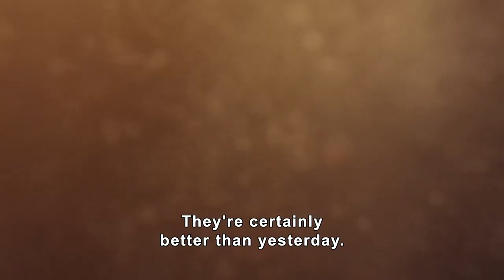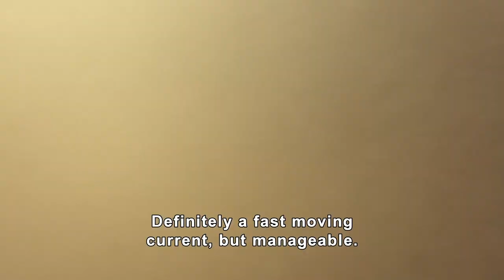Beyond Oak Island: VALUABLE DISCOVERY In Cornwallis Treasure Hunt (Season 3)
The treasure hunters are another puzzle piece closer to the Cornwallis treasure, that is allegedly hidden somewhere in the Pamunkey River in Virginia. See more in this clip from Season 3, Episode 9, "The Lost Cache of Cornwallis."

Watch all new episodes of Beyond Oak Island, Tuesdays at 10/9c, and stay up to date on all of your favorite The HISTORY Channel shows

From pirates such as Blackbeard and outlaws like Jesse James, to Aztec gold, priceless historical artifacts from American history and sunken treasure ships, “Beyond Oak Island” digs deep into the many treasure quests across the globe, revealing amazing new details and clues from past searches – and in some cases, advancing the hunt.